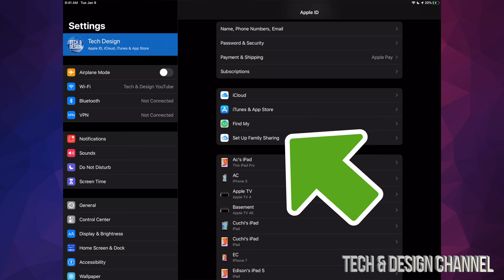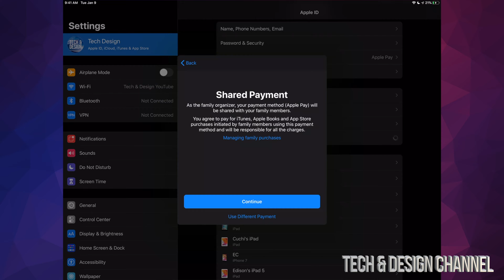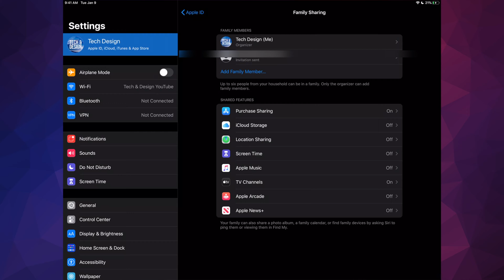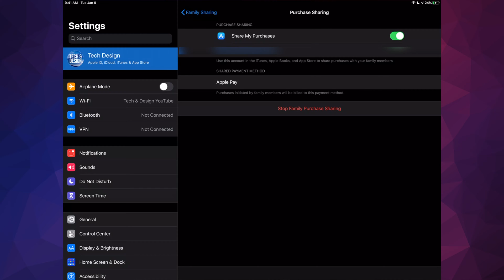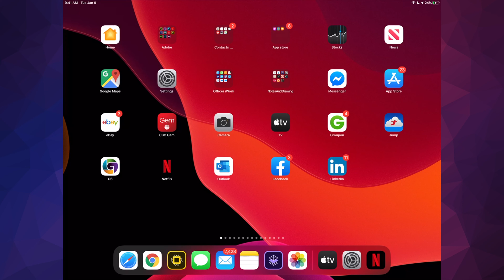How to Share iCloud Storage | iPhone iPad iPod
You can share with up to six family members in your "Family Sharing" group. iCloud Storage plan share , Apple TV, Mac, iTunes Store purchases.